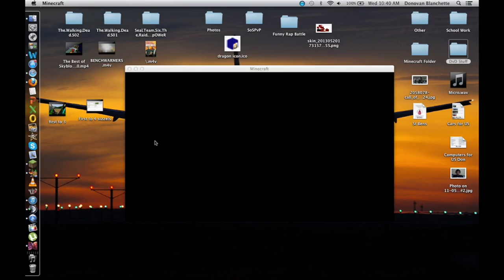Fail tower Team #1 w/ all the Micro PvPers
Hahahhahahah Funniest Video. Playing with all the Micro PvPers. I really hope we go so much better.
Join us on 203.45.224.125 teamspeak or 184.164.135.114:25627 that server xD

Recorded By SoS_Dono
Recorded with Quicktime and edited with Final Cut Pro X